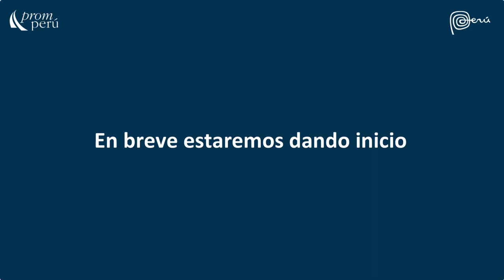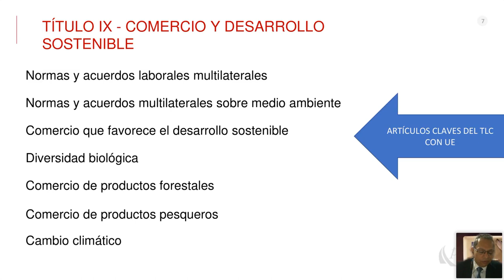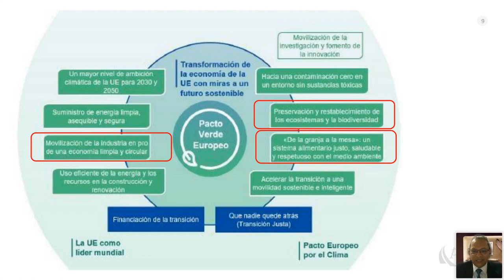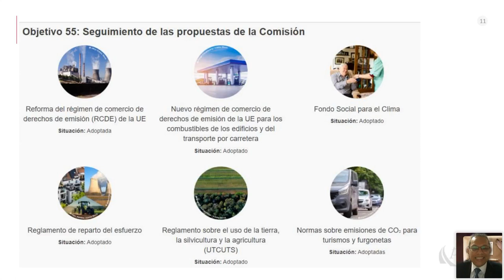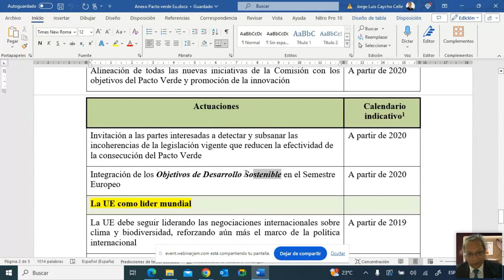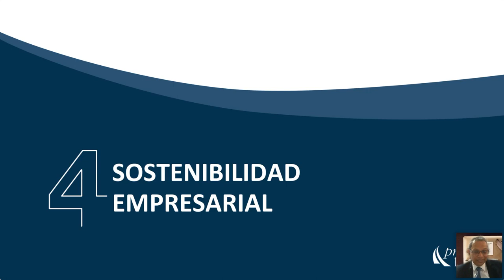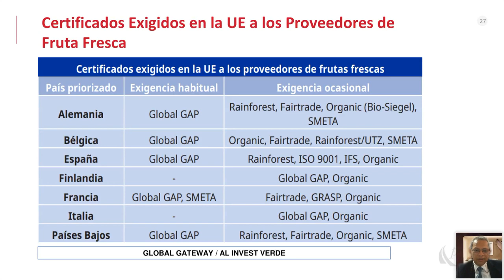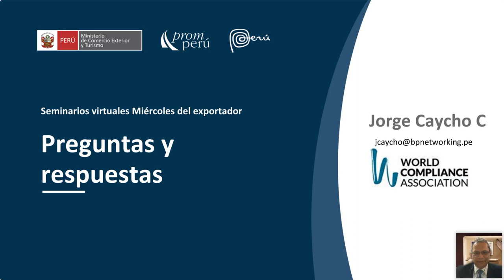Exigencias Europeas del Compliance Sostenible e integridad en el sector exportador - 27 marzo 2024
Ponencia del Miércoles del Exportador 2024. Caycho, Jorge. Puedes encontrar la presentación y video en el Repositorio